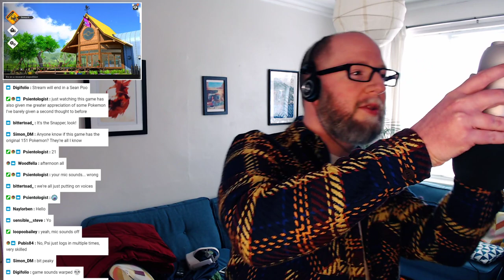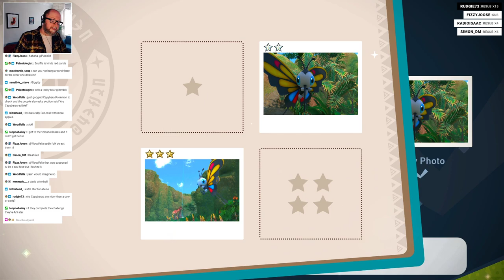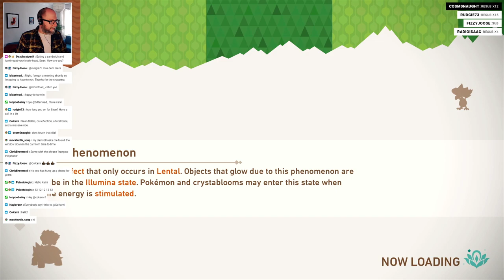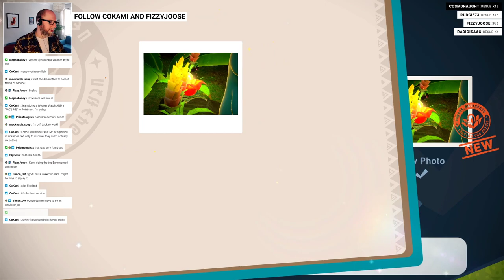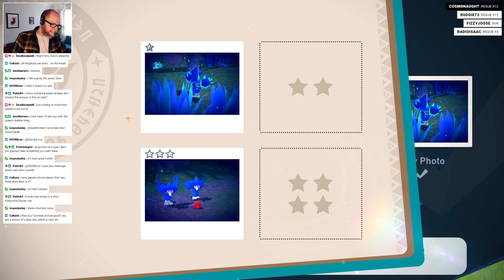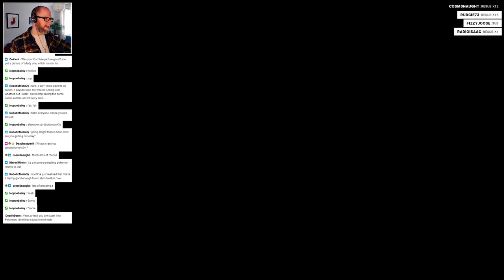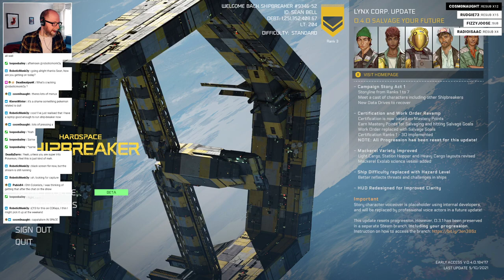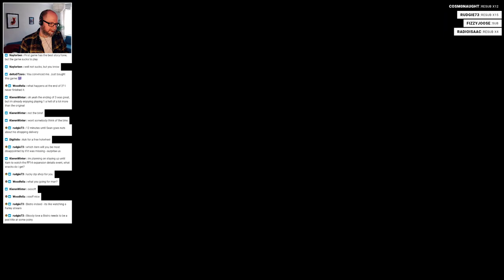Sean plays New Pokémon Snap | TCGS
Sean is here to play some New Pokémon Snap!

Watch the next stream and find out when we're live by following us on Twitch